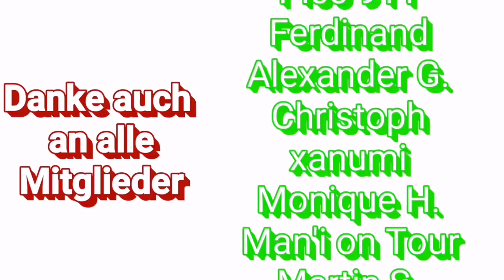🤦‍♂️Fast abgebrannt mit dem Zeltofen🔥 im Tipi beim Bushcraften 🙈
Hat richtig viel Spaß gemacht mit dem Zeltofen im Zelt zu campen. Das war schon immer ein Traum von mir. Hat zwar nicht gleich alles auf Anhieb geklappt, war aber trotzdem super und wir definitv nicht nur einmal wiederholt :)
✔️BigBoy Säge
✔️Mini Hocker

►Wandern und Klettern
✔️GPS Uhr
✔️meine Stöcke

►Zeuchs zum Filmen

✔️OSMO POCKET
✔️Neue Kamera
✔️Neue Gopro
✔️Objektiv 1
✔️Objektiv 2
✔️Bildstabilisierung für Handys
✔️Hero 6

►Sonstige

✔️Mein Reifenflickset
✔️Dachträger: Thule Wingbar
✔️Fußsatz für Dachreling
✔️Dachbox: Thule Touring 600
✔️Campingdusche 12V
✔️Universal Netzhalter
✔️Biologisch abbaubares Shampoo
✔️Russicher Feldspaten
✔️sehr kompakter Campingstuhl
✔️Roll Tisch Mini
✔️Camping Rolltisch